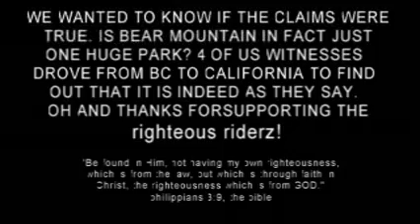David Stewart - Bear Mtn 2009